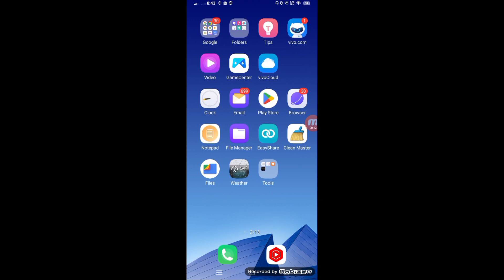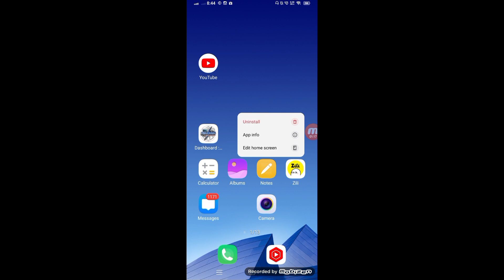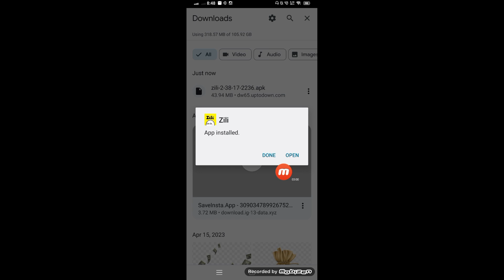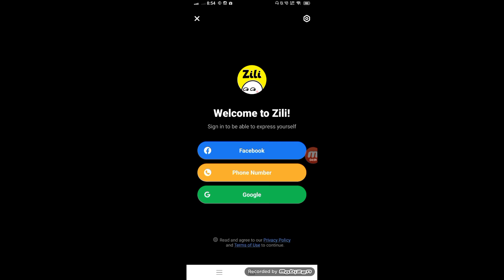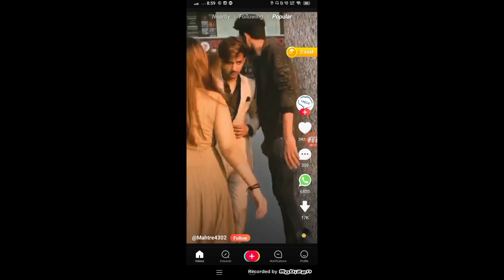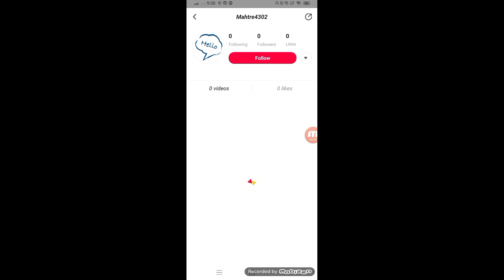Zili App After Ban Kaise Chalaye 2023 | How To Use Zili After Ban | Zili App Se Paisa Kaise Kamaye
instagram 🆔 - technicaldadda

2022 best refer and earn earning app

app link  -

nojoto app

rooter app -

sikka app -

app link -

👉   Dadda Shorts

zili after ban kaise chalaye 2023
zili se paisa kaise kamaye
how to use zili after ban